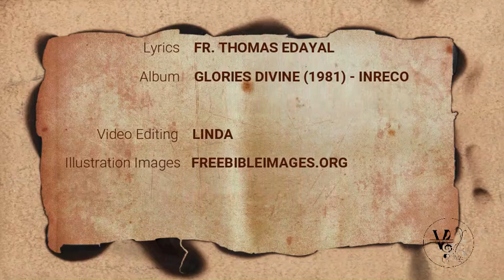AAPADACHOODAM MURIVANINJU | VINCENT GOMEZ | P. SUSHEELA | MALAYALAM CHRISTIAN DEVOTIONAL SONG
വി. ലൂക്കായുടെ (10:25-37) സുവിശേഷത്തിലെ നല്ല സമരിയാക്കാരന്റെ ഉപമയെ  ആസ്പദമാക്കി ഫാ. തോമസ് ഇടയാൽ രചിച്ച മനോഹരമായ വരികൾക്ക്, ശ്രീ. വിൻസെന്റ് ഗോമസ് സംഗീതം നൽകി, പി. സുശീലയും വിൻസെന്റ് ഗോമസും ചേർന്ന് ആലപിച്ചിരിക്കുന്നു.

Album: Glories Divine
Licensed to YouTube by: INRECO (The Indian Record Manufacturing Co. Ltd)

LYRICS:
ആപാദചൂഡം മുറിവണിഞ്ഞു
ആരാരുമില്ലാതെ ഒരു മനുഷ്യൻ
വീണു കിടക്കുന്നു വഴിയരുകിൽ
ഏകനവൻ നിസ്സഹായാനവൻ

തസ്‌ക്കരന്മാരെല്ലാം അപഹരിച്ചു
പീഡകളേൽപ്പിച്ചു പരിത്യജിച്ചു
ആവഴിവന്നൊരാചാര്യനപ്പോൾ
ആ ദീനനെ കണ്ടു: കടന്നു പോയി

ലേവായനും പിന്നെ അതിലെ വന്നു
പീഡിതനെ കണ്ടു, കടന്നു പോയി
ആ വഴി വന്നൊരു ശമറായനോ
ആ ദീനനെ കണ്ടു മനസ്സലിഞ്ഞു

തൈലവും വീഞ്ഞും അവൻ പകർന്നു
മുറിവുകൾ കെട്ടി ഉപചരിച്ചു
ആ ഹതഭാഗ്യനെ അവനെടുത്തു
സത്രത്തിലാക്കി, പണം കൊടുത്തു

ആരാണയൽക്കാരൻ... കേട്ടുകൊൾവിൻ
ആരെന്നു നോക്കാതെ നന്മ ചെയ്യാൻ
സ്വാർത്ഥതയില്ലാതെ എത്തുന്നവൻ
അവനാണയൽക്കാരൻ, അറിഞ്ഞുകൊൾവിൻ